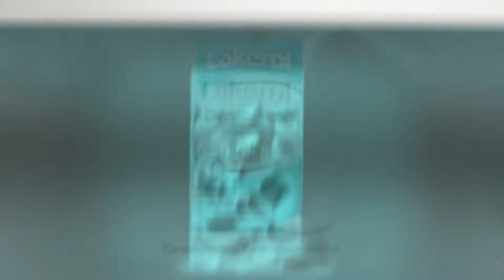DentaFresh - Sweetmint - Patrik Eklund